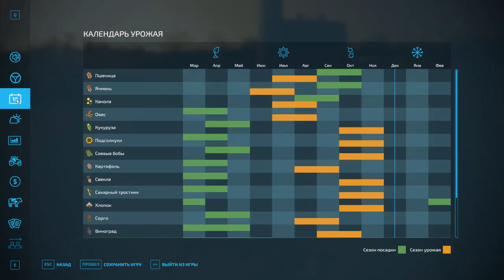Farming Simulator 22 Ч-16 в поисках сокровищ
👉 О чем игра:
👉 Elmcreeck это новая карта фермер симулятора 22, американская глубинка, тихая и спокойная, 80 полей и мест для строительства, пункты продажи урожая и покупные для последующей обработки сырья. Новые культуры типа сорго, виноград и оливки, новая техника и новые возможности.